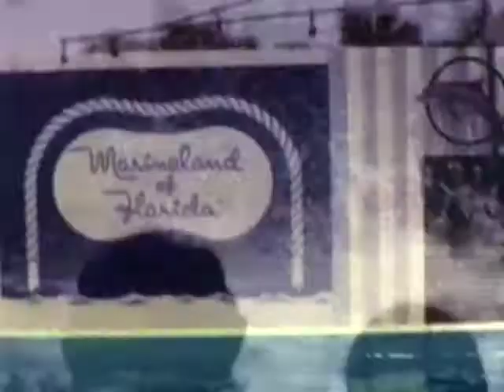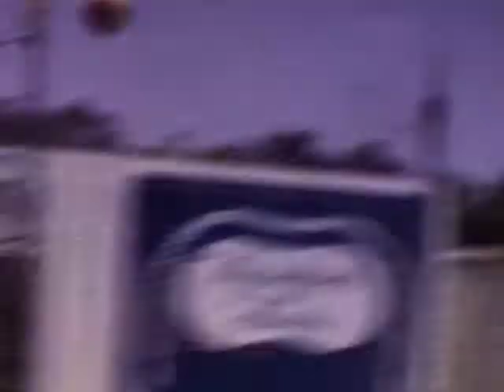Marineland FL Dolphins - Home Movie Clip early 1970s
Dolphins doing tricks at Marineland in Florida.  See a dog ride a surfboard pulled by a dolphin, and dolphins shooting hoops, etc.  From our old home movie footage, early 70s.